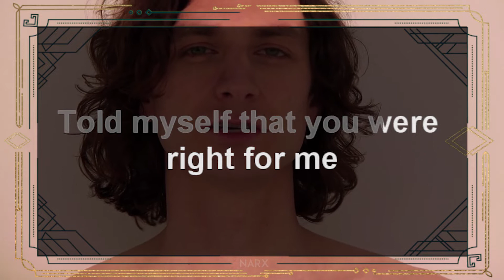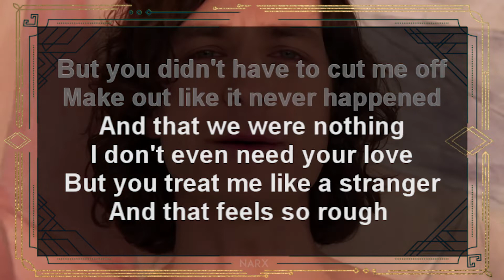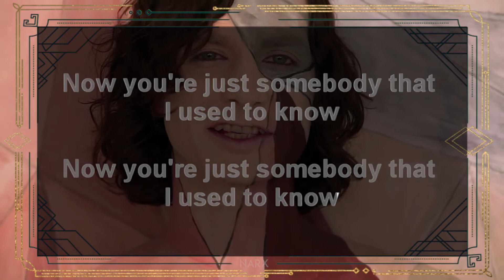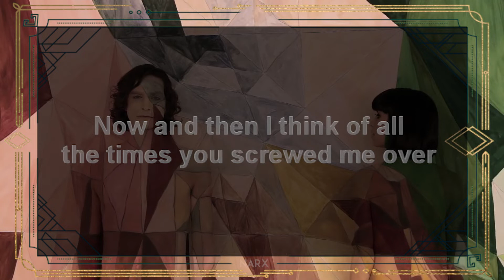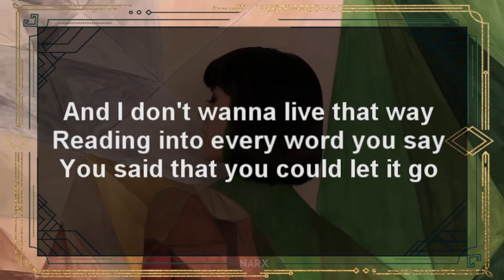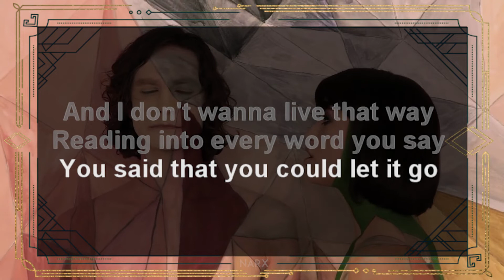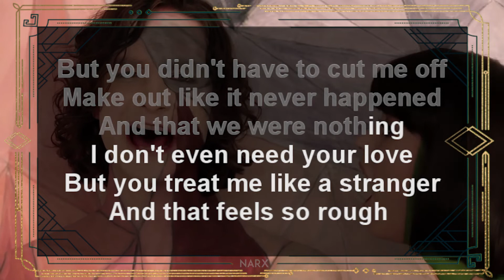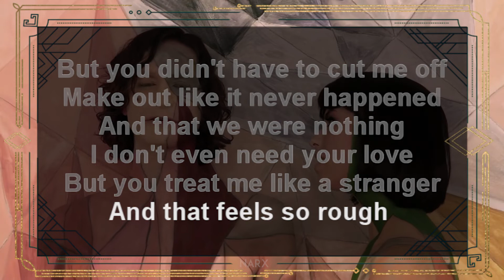Gotye (KARAOKE) Somebody That I Used To Know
But I don't wanna live that way, reading into every word you say

Somebody